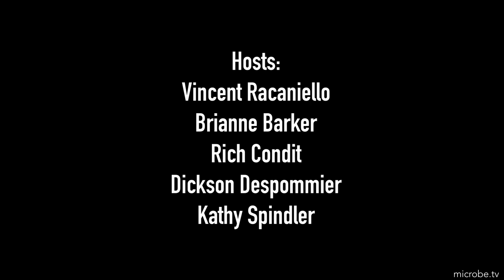TWiV 1037: Antibodies, the good (CoV), the bad (Ad), the beautiful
TWiV reviews evidence that symptomatic adenovirus infection leads to thrombocytopenia, thrombosis, and production of anti-platelet factor 4 antibodies similar to the rare disorder seen after immunization with adenoviral vectored COVID-19 vaccines, and a monoclonal antibody isolated from a SARS survivor, following vaccination with a SARS-CoV-2 spike mRNA vaccine, that neutralizes a broad collection of ACE2-binding sarbecoviruses.